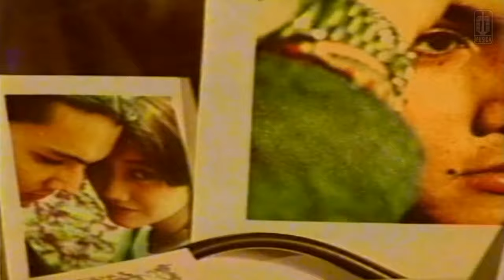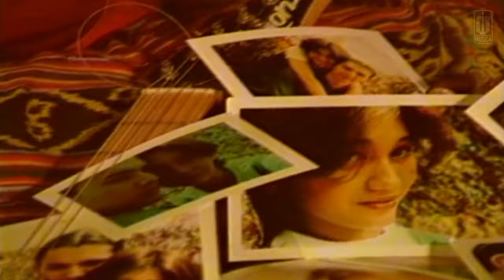Nike Ardilla - Suara Hatiku (Official Music Video)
Music video by Nike Ardilla performing "Suara Hatiku"
Cipt. Saari Amri / Adit OB

Lirik :

Izinkan cintaku berbunga dihatimu
Biar terus mekar jadi kenyataan
T'lah lama ku dahaga
Belaian seorang insan
S'moga bersamamu
Ceria hidupku

Ku tak akan bersuara
Walau dirimu kekurangan
Hanya setiamu itu ku harapkan
Ku tak akan menduakan
Walau kilauan menggoda
Kasih dan sayangku
Tetap utuh untukmu
Hanya ku pinta darimu
Setialah selamanya
Sehingga abadi

Cinta ini sayang itu kudoakan
Walau dirimu kekurangan
Hanya setiamu itu
Ku harapkan
Walau kilauan menggoda
Kasih dan sayangku
Tetap utuh untukmu
Setialah selamanya
Sehingga abadi

Tak mungkin kan terjadi
Kehancuran cinta kita
Seandainya hatimu seperti hatiku